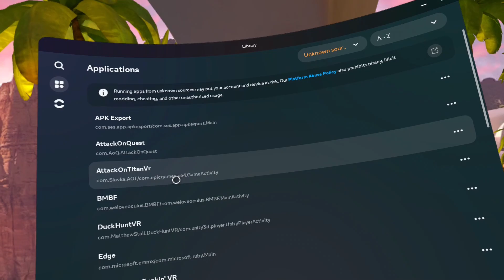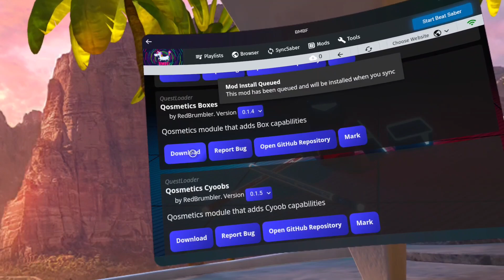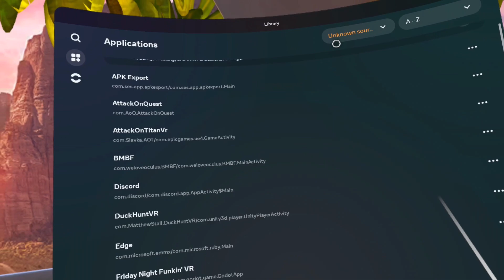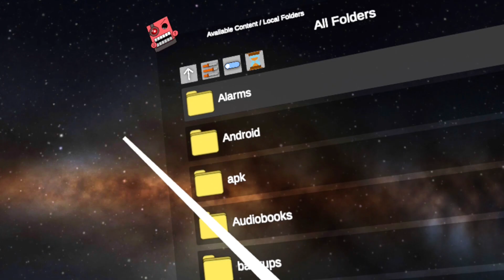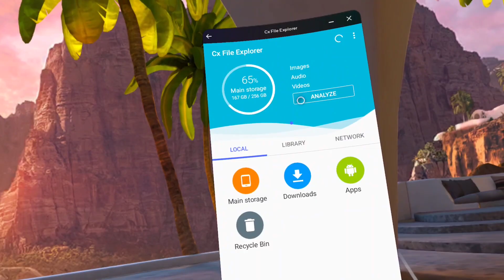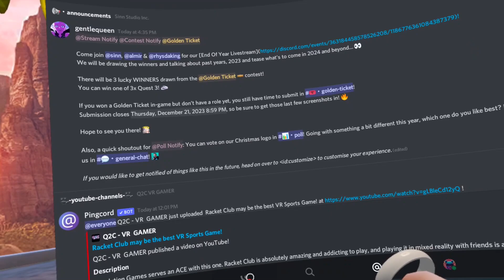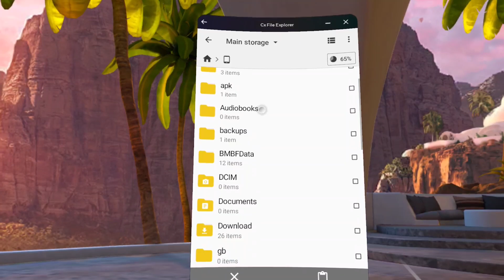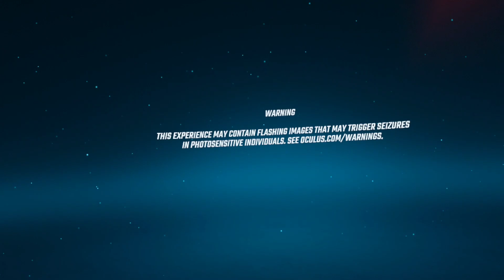Patched/no longer worksHow To Get New Sabers for Quest 2 | No PC Needed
Hey, how's it going everyone!

This guide will show you how to install custom sabers, cubes and walls for the Quest 2(maybe quest 3 version as well) of Beat Saber.

Please let me know if you have any questions about the guide. Would be happy to answer any or all of them!

I am not a core member of the Discord so please be considerate when visiting. They are the ones that make it possible for modding at all.

0:00 Intro
0:15 Installing Qosmetic Mods
2:11 Install CX File Explorer
4:17 Install Discord from Sidequest
5:02 Add Quest Modding Server
5:35 Find a Saber/Cube/Wall You like
6:17 Use CX File Explorer to transfer the file to correct folder.
7:15 Where to change Qosmetics
7:40 Outro